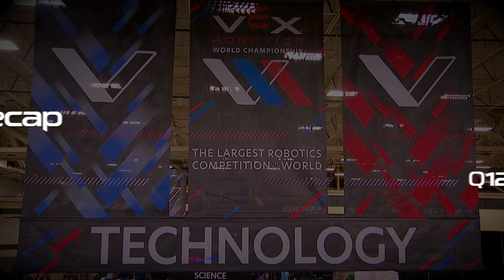929N 3142A vs 515R 11101B | 2023 VEX Worlds | Technology Q124 | Spin Up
Extremely rare alliance: reigning world champion with future world champion.

2023 VEX Worlds, 11101B, Technology division
Qualification 124
Red: 929N 3142A
Blue: 515R 11101B

Blue wins:
   - Red - 70
   - Blue - 162

Team 11101B Barcbots Getting There, Cupertino, CA